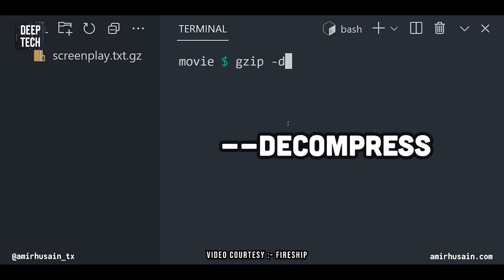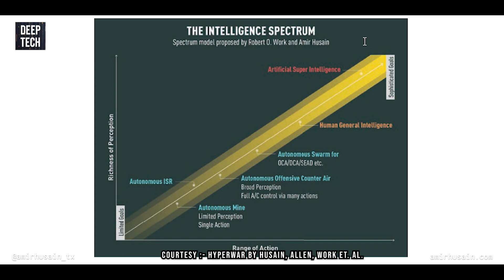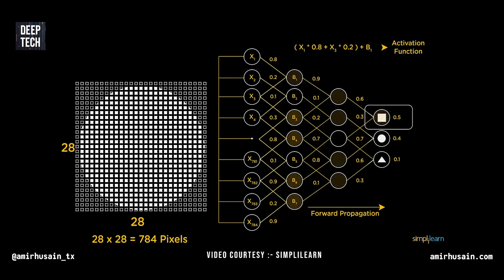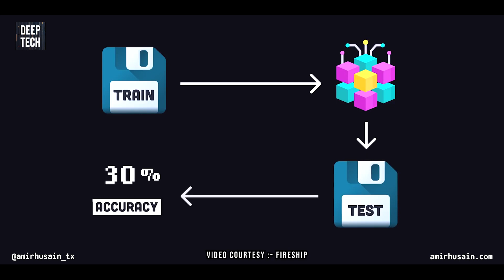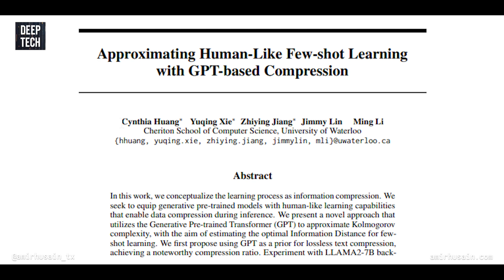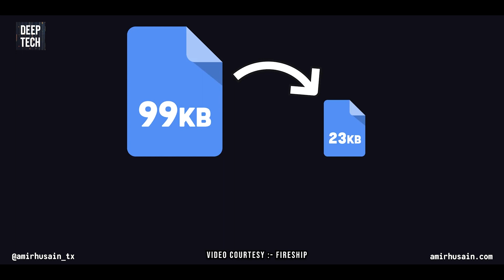Is Compression the secret to (Artificial) Intelligence?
Exploring the Urdu saying, "for the intelligent, even a gesture is sufficient," we delve into the intriguing intersection of information theory and intelligence. Discover how intelligence can be viewed as a form of compression and unravel the factors that define it. Plus, learn how all of this can be applied to gauge the level of intelligence of AI systems. Let's dive in!